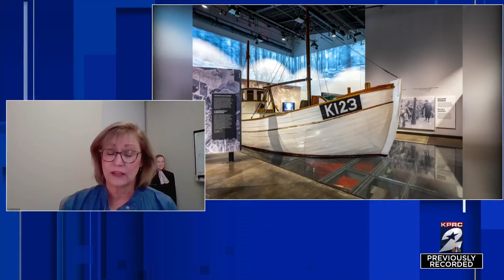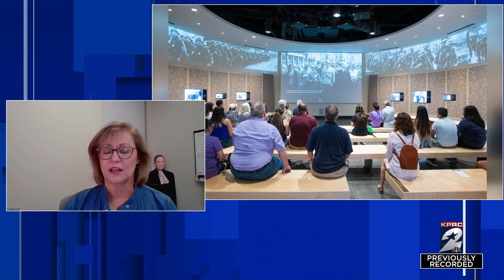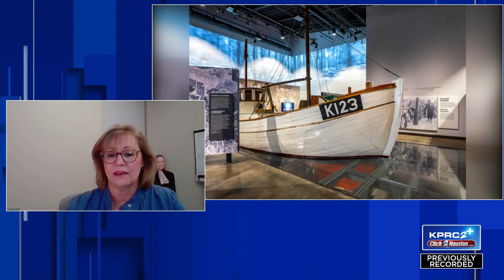'There's something for everyone': Spend spring break at Holocaust Museum Houston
The museum will be having extended hours and guest speakers during spring break.